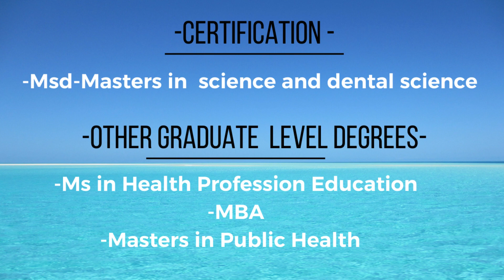Choose a Best AEGD Program |12 & 24 Month Program for Foreign Trained Dentist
In this video, we discuss about  TOPMOST AEGD PROGRAM in US where you can practice as Foreign Trained dentist !Do Check it out.
Everything is discussed the
- Universities that provide the course
-Requirement to get in the course
-Difference between DDS and AEGD
so do watch till end

The video is based on my research and the rules keep changing with every passing day.So do your own research.